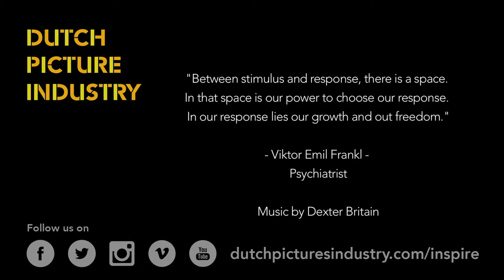INSPIRE 12 Independence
“Between stimulus and response, there is a space. In that space is our power to choose our response. In our response lies our growth and our freedom.” – Viktor Emil Frankl